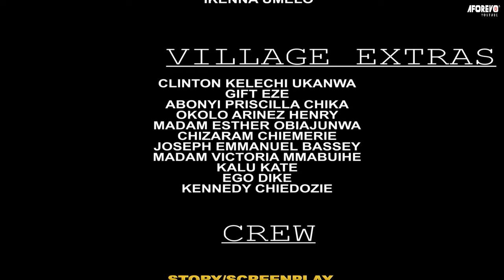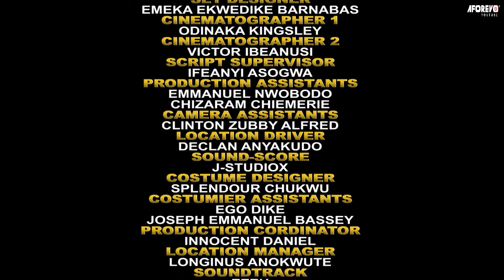This Is A Powerful Little Girl That Delivered A Mad Man On Her Way With Prayers 2 - Nigerian Movies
FirstClassTV#nigerianmovies#CANADA#JAMAICA#USA#UK#TRINIDADANDTOBAGO#africannigerianlatestmovies#ruthkadiri247#mauricesamtv